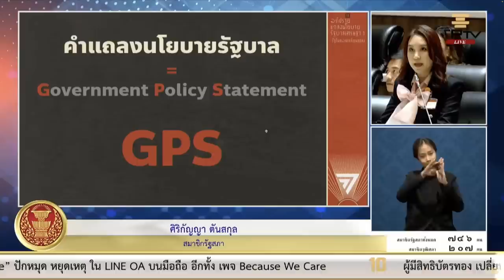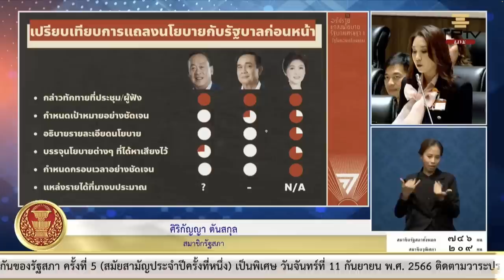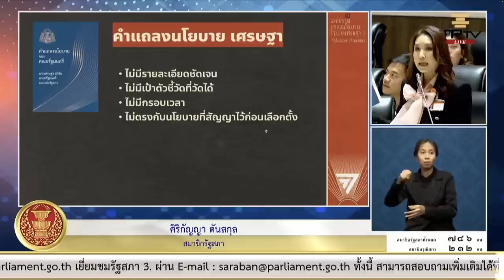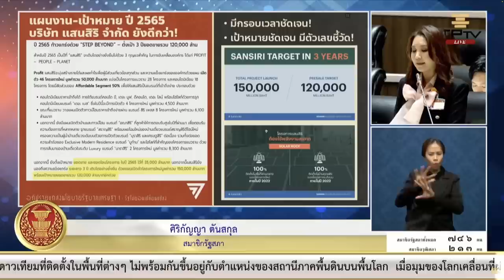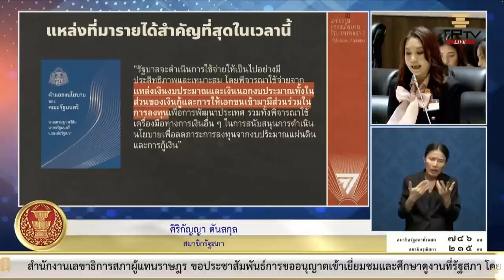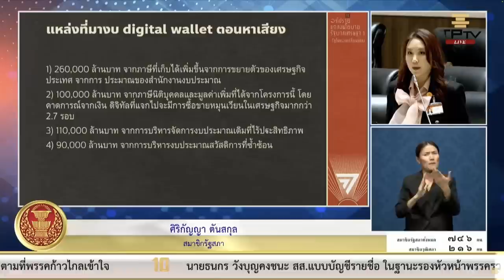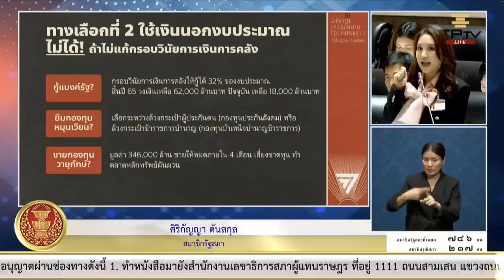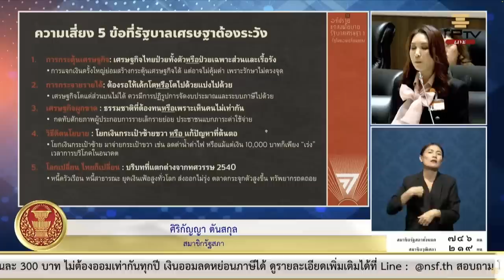ศิริกัญญา : ตรวจคำสัญญารัฐบาลเศรษฐา ว่างเปล่า เบาหวิว | อภิปรายนโยบายเศรษฐา 1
ในวาระที่รัฐบาลแถลงนโยบายต่อรัฐสภา ศิริกัญญา  ตันสกุล รองหัวหน้าพรรคก้าวไกล อภิปรายนโยบายรัฐบาลเศรษฐา 1 ‘รัฐไม่ยอมเปลี่ยนแปลง’

โดยเปรียบเทียบว่าถ้าคำแถลงนโยบายคือ GPS (Government Policy Statement) ประเทศนี้คงหลงทาง เพราะคำแถลงของรัฐบาลเศรษฐา ทวีสิน มีแต่ความว่างเปล่า เบาหวิว ขาดความชัดเจนของเป้าที่จะไปถึง ไม่มีการใส่ตัวชี้วัดเป็นตัวเลข แตกต่างจากนโยบายในช่วงหาเสียงกับประชาชน

พร้อมฝากข้อกังวล 5 ความเสี่ยง ที่รัฐบาลเศรษฐาต้องระวัง

ติดตามเพลย์ลิสต์อภิปรายนโยบายเศรษฐา 1 'รัฐไม่ยอมเปลี่ยนแปลง'

อ่าน 300 นโยบาย + ดูรายชื่อ ส.ส. เขต/บัญชีรายชื่อ + สมัครสมาชิก + บริจาคเงินสนับสนุนพรรคก้าวไกล ได้ที่เว็บไซต์นี้